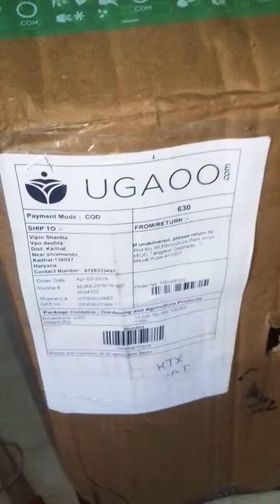Unboxing the box of Peperomia Variegated With Self Watering Pot bought from UGAOO.COM.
Hii friend in this video we unboxing the box Peperomia Variegated With Self Watering Pot bought from UGAOO.COM.

                     💚HAPPY GARDNING ALL OF💚 YOU